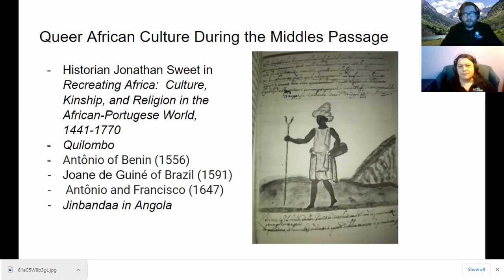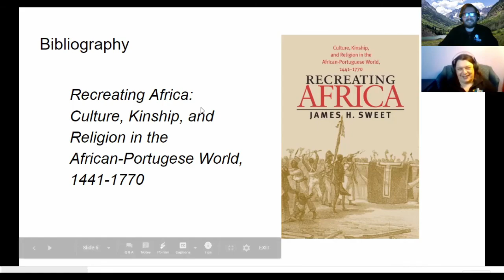Queer Stories from the African Diaspora Part 2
Part 2 of Queer Stories from the African Diaspora where we talk about the impact of colonialism on LGBTQ traditions in western Africa

Bibliography
Recreating Africa:  Culture, Kinship, and Religion in the African-Portugese World, 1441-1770 by James H. Sweet